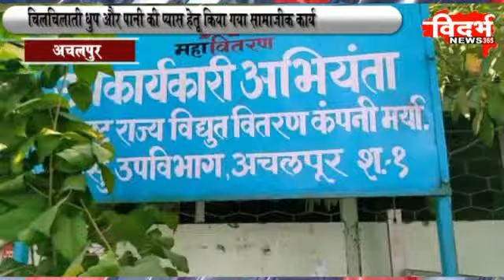अचलपुर -महावितरण ने पक्षीयो के लिये लगाये जलपात्र। ... विदर्भ न्यूज़